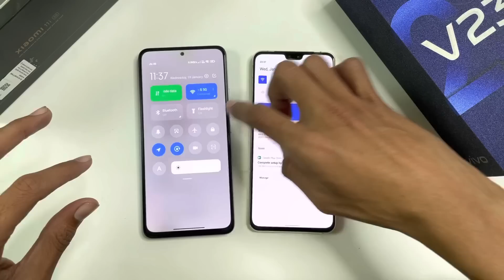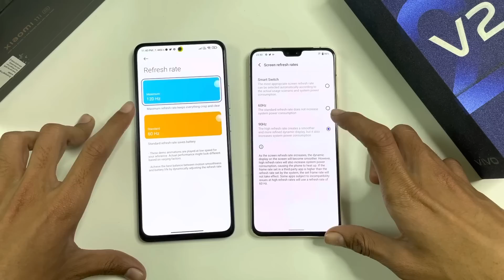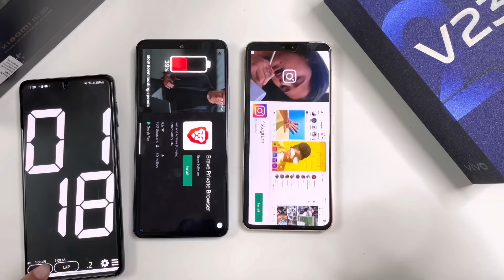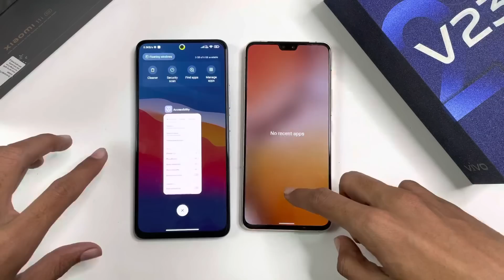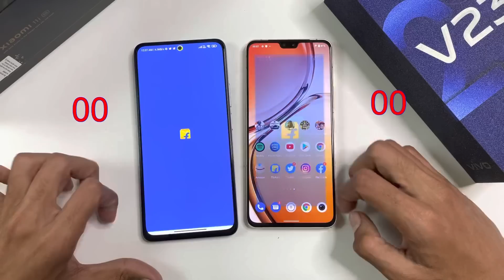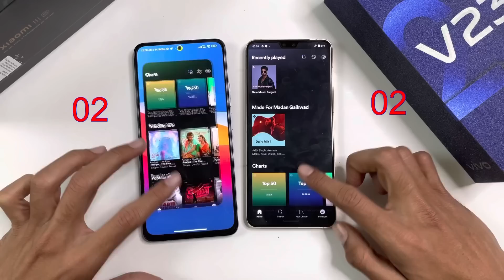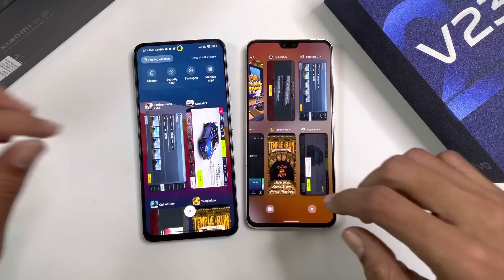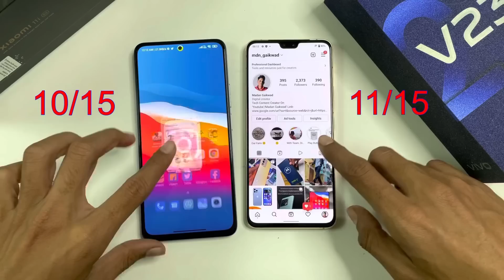Dimensity 920 Beats Dimensity 920 😲 Vivo V23 Vs Xiaomi 11i Speed test 🔥 Badi Bhasaad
Today's Video me Dimensity 920 Beats Dimensity 920 😲 Vivo V23 Vs Xiaomi 11i Speed test 🔥 Badi Bhasaad

1) Vivo v23 vs xiaomi 11i
2) Vivo v23 vs mi 11i
3) Vivo v23 vs xiaomi 11i speed test
4) Vivo v23 vs mi 11i speed test

Madan Gaikwad
Official Group